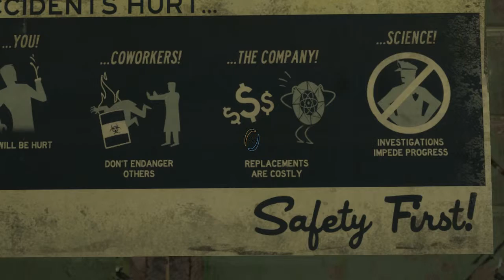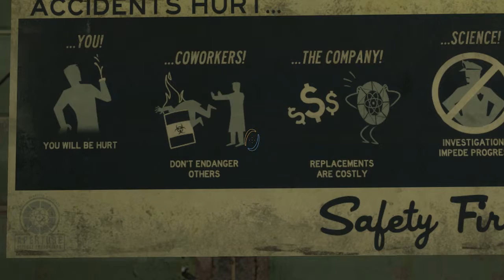"Your mother and I are getting dicorced" Portal 2 #7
I'm getting you a psychiatrist...